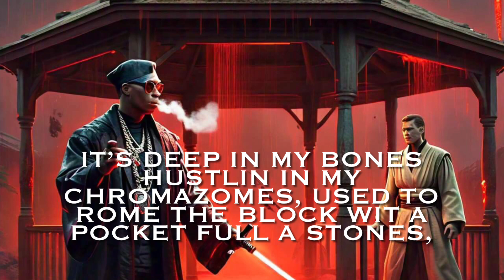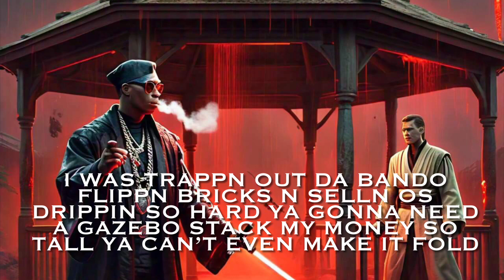Project Connect - Gazebo